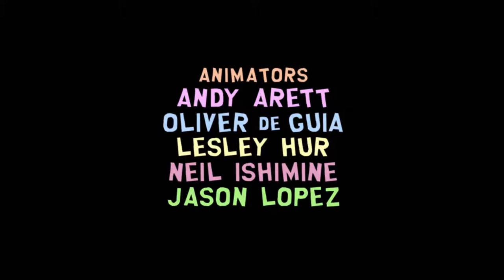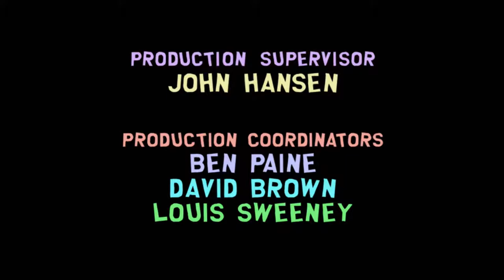South Park: Stick of Truth - Episode 34 - FINALE! - Wangle Gaming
- Jake & Nick